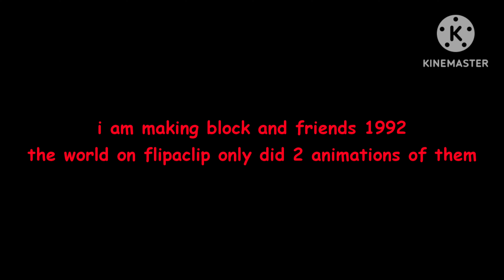Qna 2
Spam more in the comments